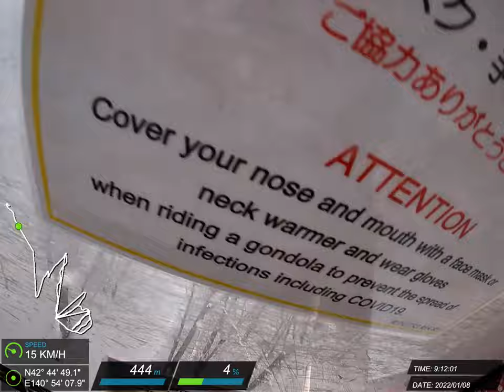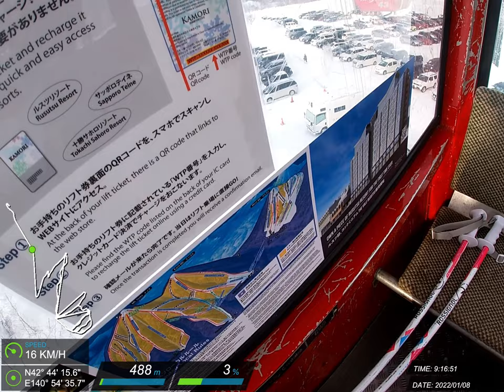20220108 留壽都 滑雪紀錄 #19 (J)